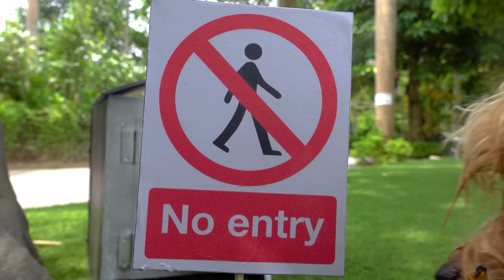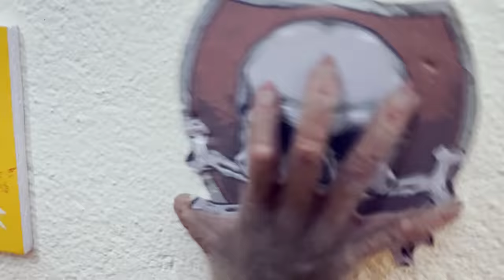Baby Monkey Bi Bon doing shopping open surprise eggs by the pool and eats fruits with duckling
Baby Monkey Bi Bon doing shopping open surprise eggs by the pool and eats fruits with amee duckling